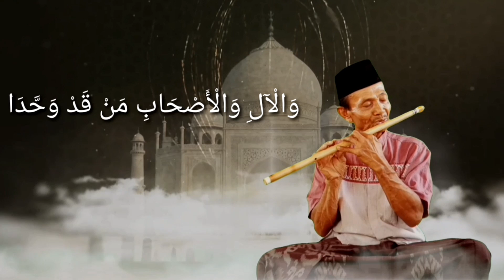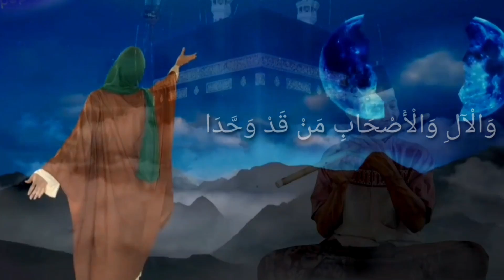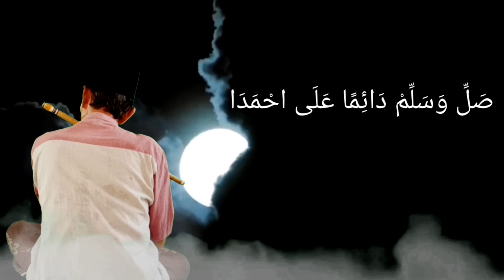Sholawat Paling Merdu _ Seruling Cinta Mbah Yadek Terbaru 2023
Nada Sholawat paling merdu dilantunkan Mbah Yadek dengan seruling bambu yang penuh rasa cinta.

Semoga dengan bersholawat kita selalu di akui sebagai umat Nabi Muhammad dan mendapat syafaatnya di hari akhir kelak. Aamin